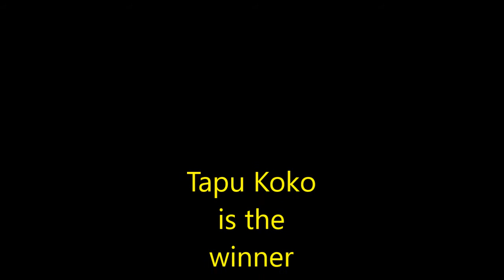Pokemon Tapu Koko vs Tapu Lele vs Tapu Bulu vs Tapu Fini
A Pokémon battle between Tapu Koko, Tapu Lele, Tapu Bulu and Tapu Fini. Who do you think is the strongest?
Tapu Koko vs Tapu Lele
Tapu Koko vs Tapu Bulu
Tapu Koko vs Tapu Fini
Tapu Lele vs Tapu Bulu
Tapu Lele vs Tapu Fini
Tapu Bulu vs Tapu Fini

Tapu Koko - This guardian deity of Melemele is brimming with curiosity. It summons thunderclouds and stores their lightning inside its body.

Tapu Lele - This guardian deity of Akala is guilelessly cruel. The fragrant aroma of flowers is the source of its energy.

Tapu Bulu - The guardian deity of Ula'ula is a lazy Pokémon. It commands plants to immobilize its foes and then deals them a savage blow with its horns.

Tapu Fini - The guardian deity of Poni, it can control water. People say it can create pure water that will wash away any uncleanness.